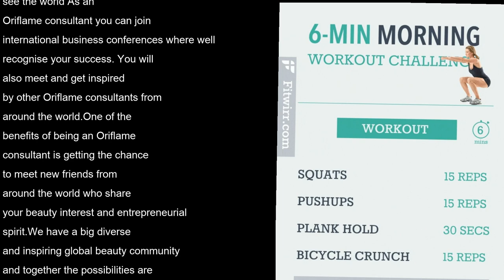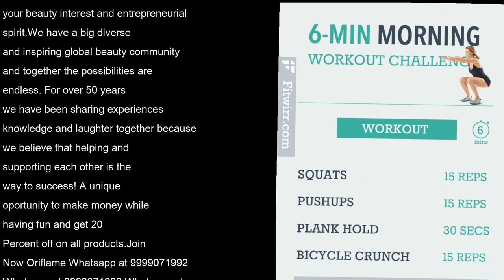Oriflame omega 3 Shakes fish oil capsules tablets supplements Wellness Catalogue 24